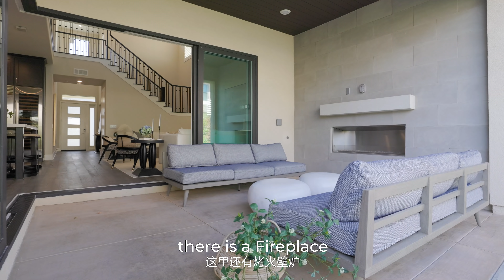【Lady Tracy团队独家代理 】尔湾豪宅•警卫门岗 Altair奥德山庄4房4浴 占地4500呎 20多呎挑空奢华大气户型！ 爆款 255万美金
🅾️pen House本周五2-7pm；周六周日1-4pm！欢迎各位来参观！地址： 60 crater, Irvine CA 92618  欢迎咨询微信 tracyzhang809 ☎️：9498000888
Altair: 5000万美金打造景区级别的社区俱乐部含超豪泳池，最大城市公园尔湾大公园就在小区门口，有奥运会花滑冠军训练的奥运会级别的滑冰场，5月份开业的水公园，即将开建的欧式商业街，上百各式球场，养娃天堂，总之就是爽！
☎️ If you’d like more info please PMme.
Lady Tracy
Think About SELLING and BUYING,Want absolute top dollar for your home🤗🙌?!! Contact Lady Tracy directly at to hear the comprehensive and aggressive marketing strategies that will get more money in your pockets!

🏆Awarded Top 1 Team in Keller Williams Realty Irvine and Top Realtor in Orange County🏆